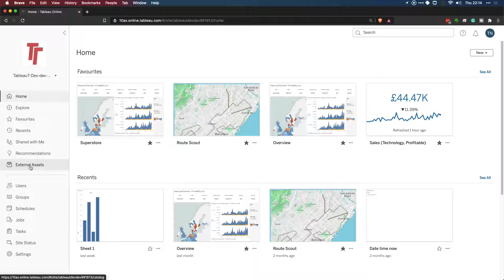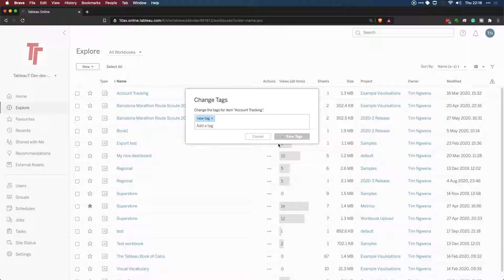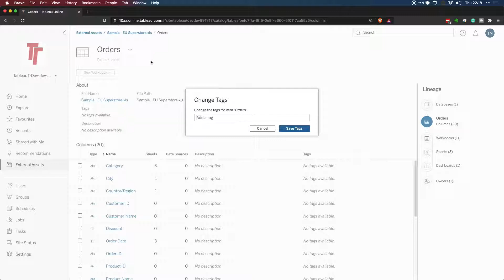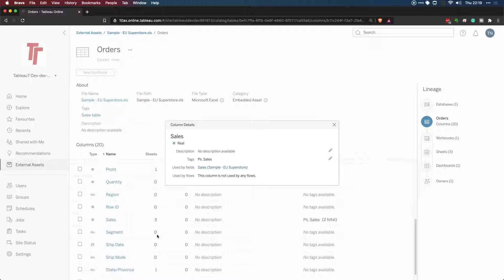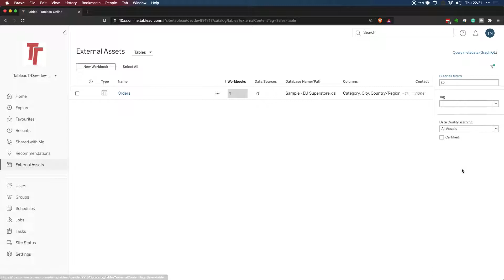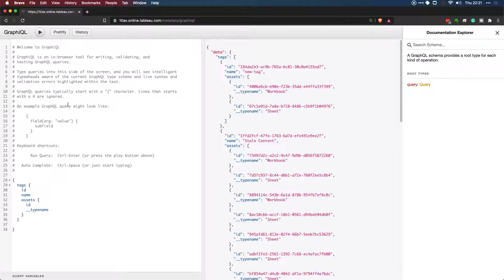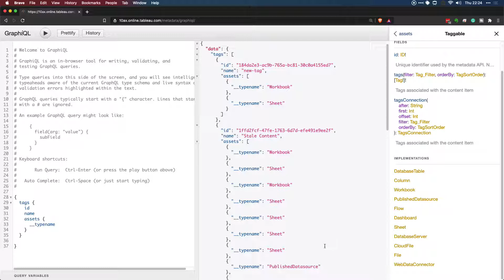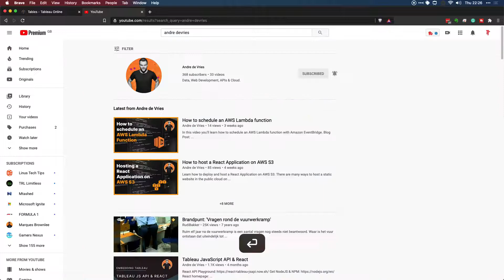Tableau Server & Cloud Tagging Updates in 2020.3 & Metdata API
tableau salesforce analytics In 2020.3, it’s now possible to add tags to external assets meaning databases, tables, and columns are now taggable. For example, you could use it to keep track of metadata-containing PII (Personally Identifiable Information) on your server.

0:00 Intro and Requirement of Data Management Add on SKU
0:40 Browsing the external assets
1:22 Tagging content as previously supported in previous versions.
1:55 Tagging assets
3:05 Tagging tables and columns/fields
5:18 Viewing your tags in the explore view
6:00 Viewing all tags using the Tableau Metadata API and GraphQL
10:30 Check out Andre's Channel
it's a little sparse at the moment but hang in there. Share feedback and Suggestions